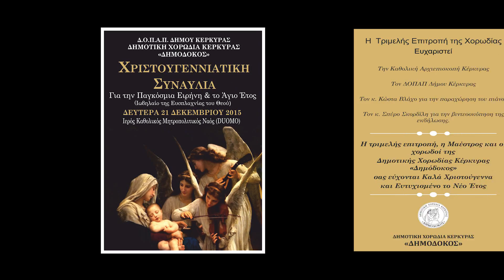Δημοτική Χορωδία Κέρκυρας «ΔΗΜΟΔΟΚΟΣ»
ΧΡΙΣΤΟΥΓΕΝΝΙΑΤΙΚΗ  ΣΥΝΑΥΛΙΑ
Για την Παγκόσμια Ειρήνη & το Άγιο Έτος
(Ιωβηλαίο της Ευσπλαχνίας του Θεού)
Ιερός Καθολικός Μητροπολιτικός Ναός (DUOMO)
21 ΔΕΚΕΜΒΡΙΟΥ 2015
Διεύθυνση Χορωδίας Δήμητρα Καλογεροπούλου
|Duet: Λία Κολυτά, Πηνελόπη Μαμάλου,  Αναστασία Τζιλιάνου
Solo: Χρήστος Μπογδάνος
Πιανιστική Συνοδεία Μαρία Καλουτσάκη - Χρήστος Παρίντας
Φλάουτο: Όλγα Μητσοπούλου
Φωνητική Προετοιμασία Αναστασία Τζιλιάνου
Η  Τριμελής Επιτροπή της Χορωδίας Ευχαριστεί
Την Καθολική Αρχιεπισκοπή Κέρκυρας
Τον ΔΟΠΑΠ Δήμου Κέρκυρας
Τον κ. Κώστα Βλάχο για την παραχώρηση του πιάνου
Τον κ. Σπύρο Σκορδίλη για την βιντεοσκόπηση της εκδήλωσης.
Η τριμελής επιτροπή, η Μαέστρος και οι χορωδοί της
Δημοτικής Χορωδίας Κέρκυρας «Δημόδοκος»
σας εύχονται Καλά Χριστούγεννα
και Ευτυχισμένο το Νέο Έτος